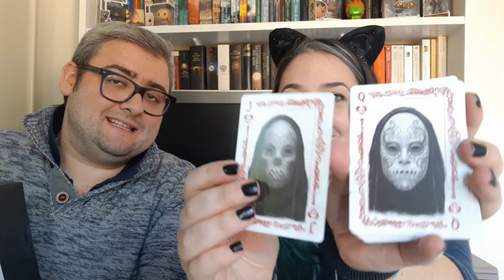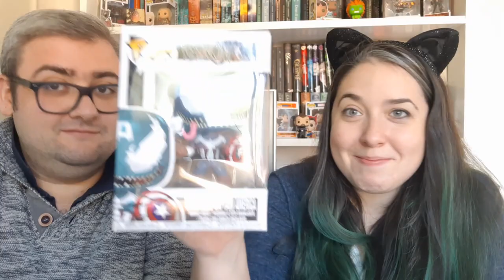Wootbox Febbraio- Jake Edition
Apriamo una delle migliori Wootbox di sempre in compagnia di un ospite particolare!